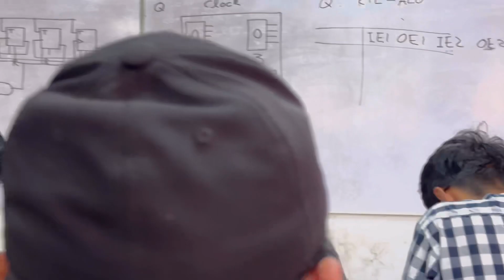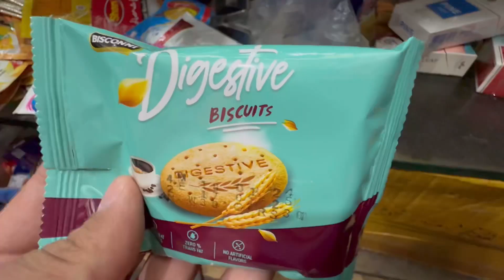Friday vlog | and enjoy live circket